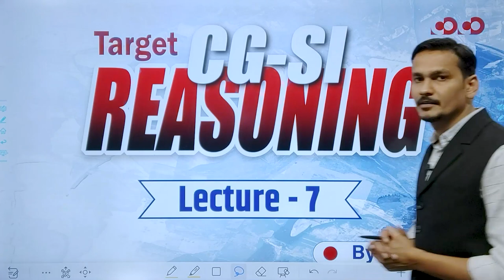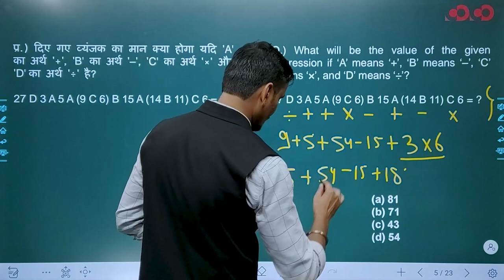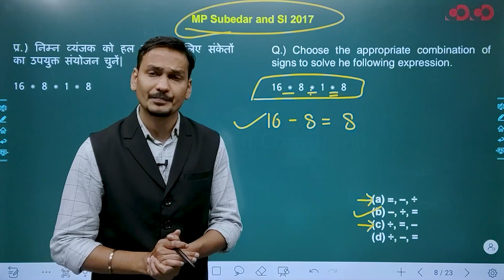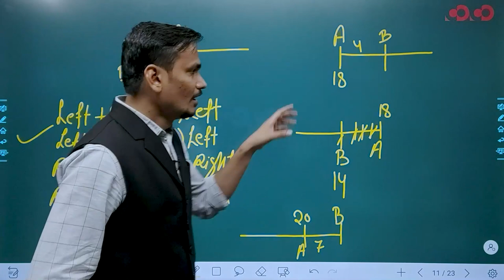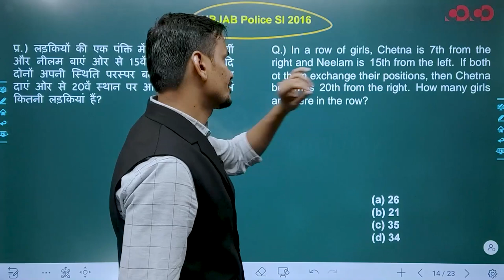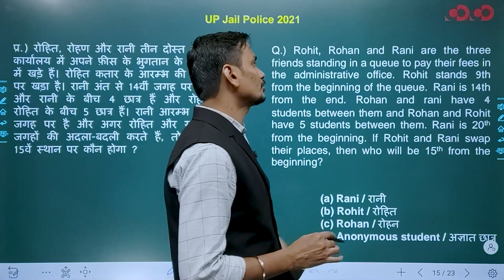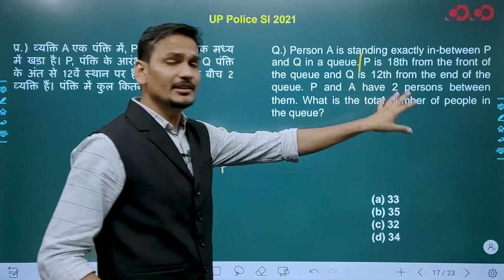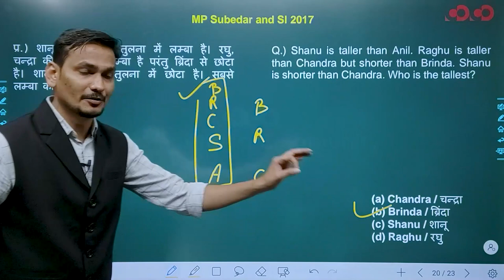SI Prelims | Reasoning | Lecture -07 | By Dheeraj Sir